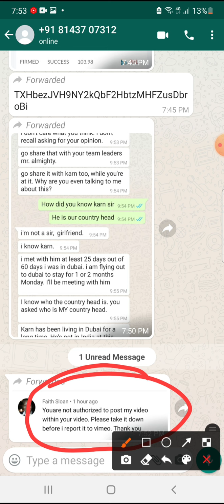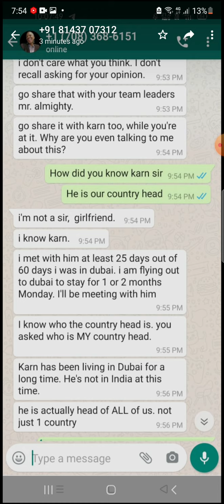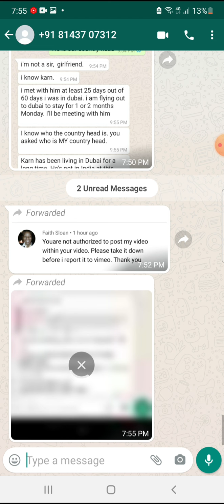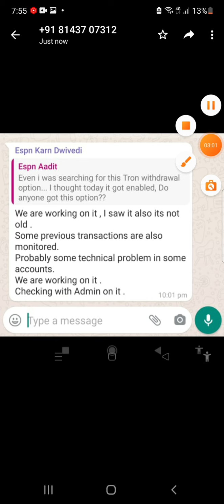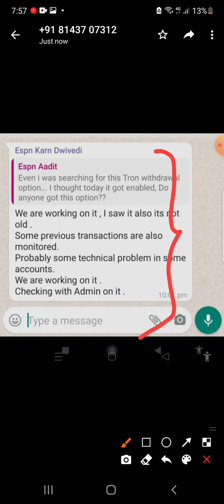Exclusive-2 for Mr Karan (ECN/ESPN/E-Oracle)